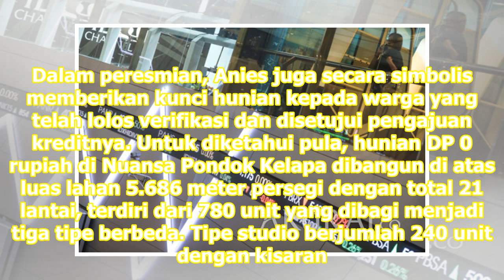Rumah DP 0 Rupiah Sasar Cilangkap dan Pulogebang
Jakarta: Setelah meresmikan rumah down paymentDP 0 rupiah di Pondok Kelapa, Jakarta Timur, Pemerintah Provinsi DKI Jakarta segera membangun proyek serupa di Cilangkap dan Pulogebang, Jakarta Timur. Kepala Badan PembinaBP BUMD DKI Jakarta Yurianto mengatakan yang terdekat akan dibangun ialah rumah DP...